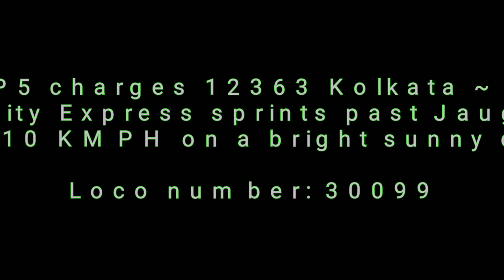HWH WAP5 charges 12363 Kolkata Haldibari intercity Express skipping Jaugram at MPS on a sunny day!!